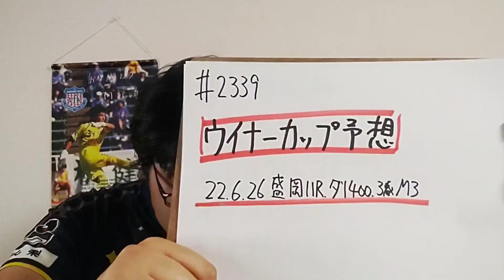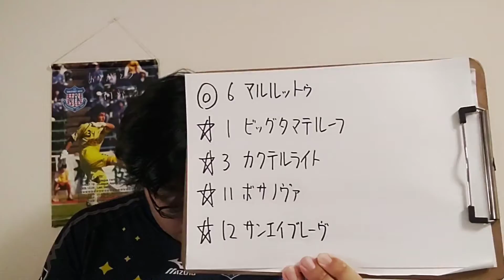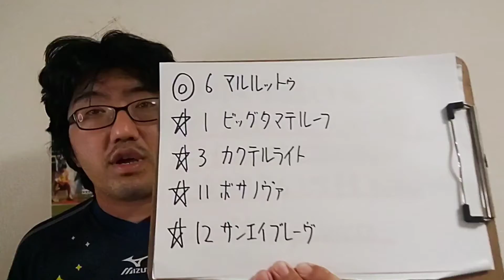【地方競馬予想】ウイナーカップ M3(6月26日盛岡11R 3歳)予想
マルルットゥ
ビッグタマテルーフ
カクテルライト
ボサノヴァ
サンエイブレーヴ